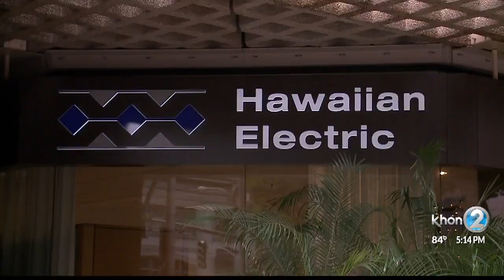In a new twist on an old scam, crooks are demanding payment in bitcoin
Hawaiian Electric is reporting a new twist on an old scam. Instead of money, customers are instructed to pay in the digital currency known as bitcoin.